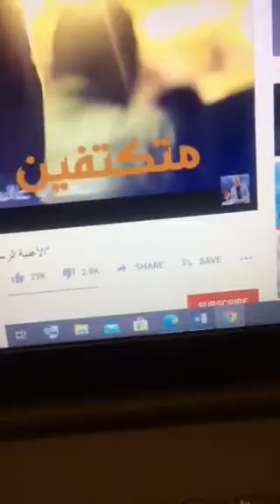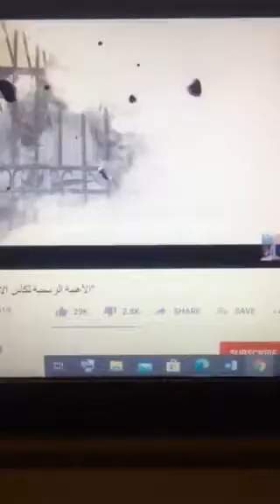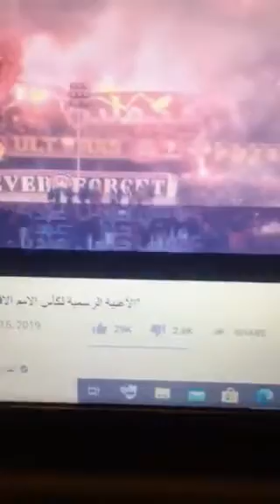أنا و المجموعة ياسامع كلامنا يا الله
ياسامع كلامنا يا الله